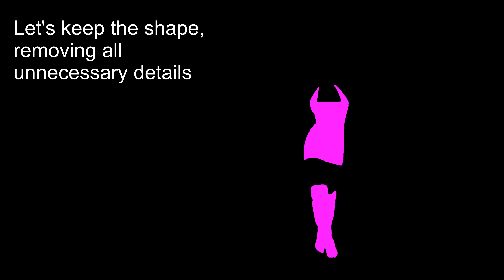Image generation based on segmentation results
Image segmentation can significantly help generative models create images as segmentation results provide high-level, structured, and localized information that can guide the generative process, allow for more controllable generation, and contribute to better and more realistic images. Let's do a quick test.